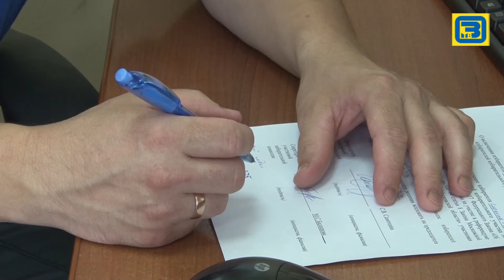Отработка действий при поступлении сообщения об угоне автомобиля 11 08 16